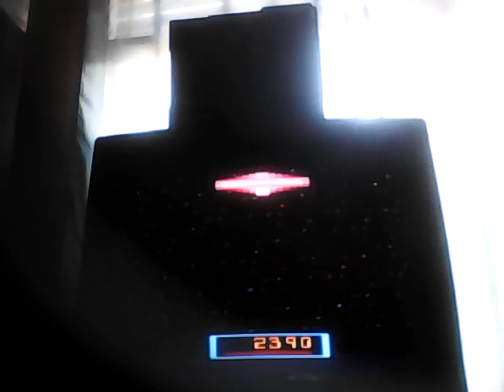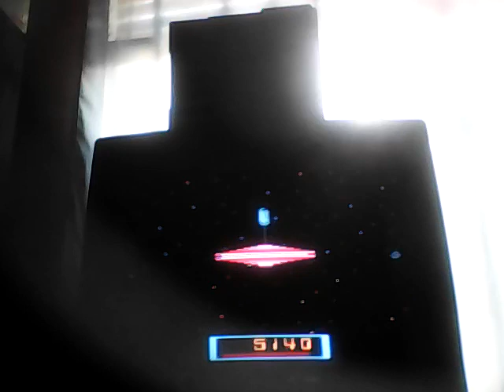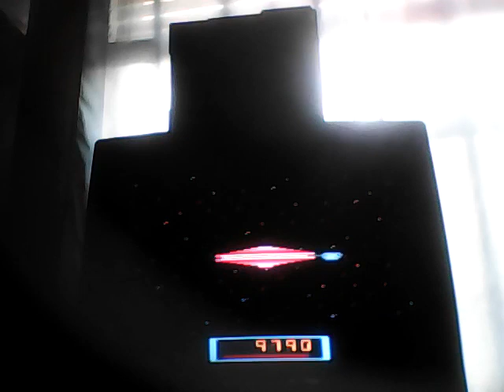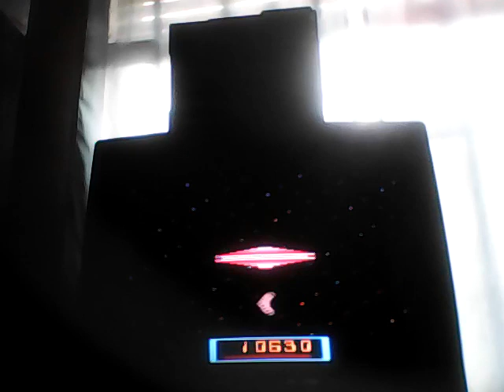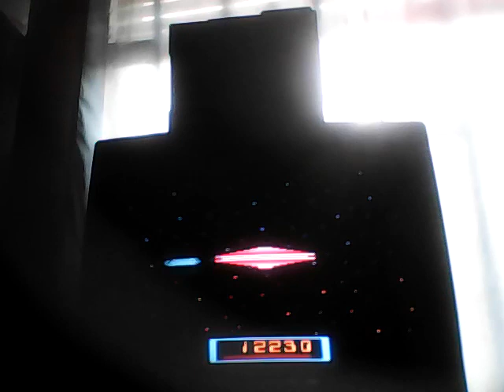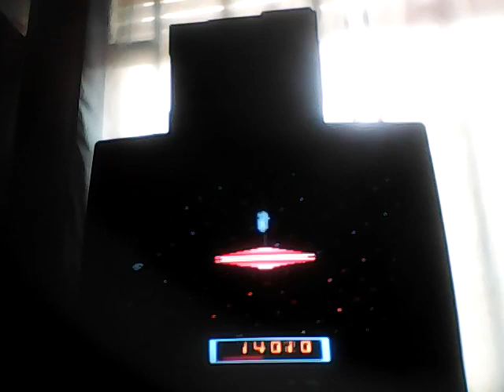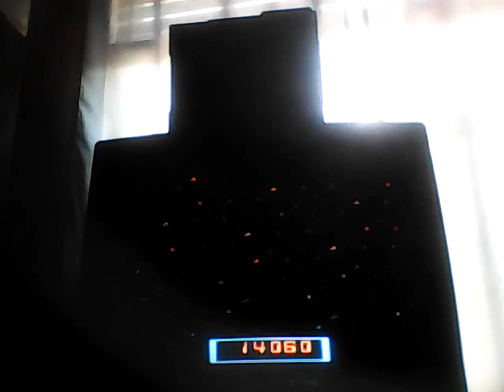Cosmic Ark Review And Gameplay On Atari 2600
Hello everyone, in this old video of mine, I show y'all my review and my gameplay footage of me talking about a classic game that was made by Imagic and was released on the Atari 2600 in the year of 1982. Cosmic Ark is a great game and remains as one of my favorite Atari 2600 games of all time. It's my favorite game to be released by Imagic. This was originally recorded on my old tablet and added to my TheVideoGamer64 channel on YouTube on October 8th, 2018. Now it's on this channel on August 29th, 2023 I hope y'all will find this video very fun and enjoyable to watch. Remember to keep on gaming and keep collecting what y'all love to collect! :)